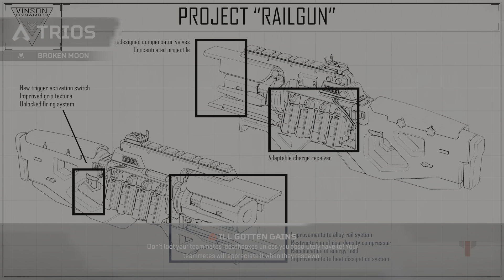More proof Im Better